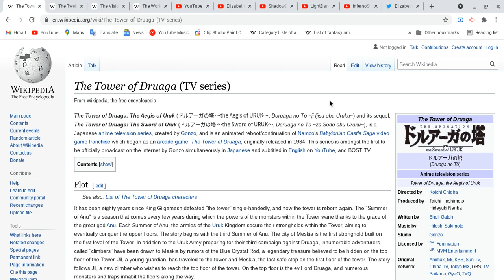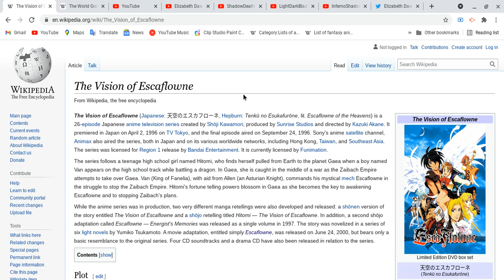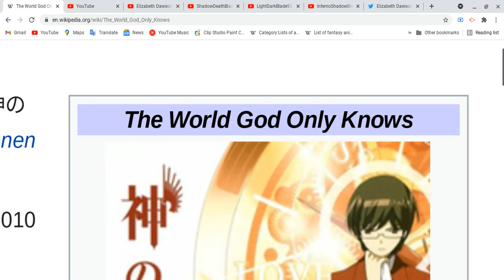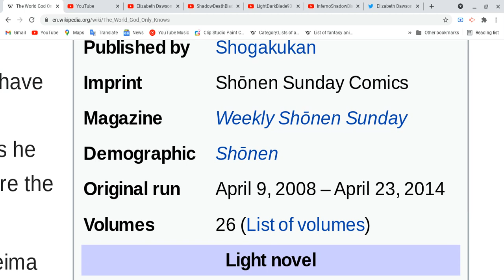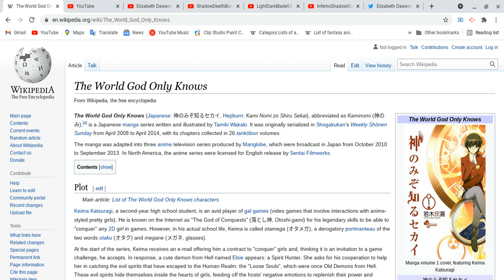All about Tower of Druaga ( TV Series),Twelve Kingdoms,Vision of Escaflowne & World God Only Knows!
Ok guys, that all for today and i will try my best to making more!
Spoiler Alert Ahead: Please finish watching four your favorite anime & etc, all do these things and please come back after you guys are done with all these things first before you guys watch this video!
Soical Media
Elizabeth Dawson:
Ok focus on your health! see ya next video!